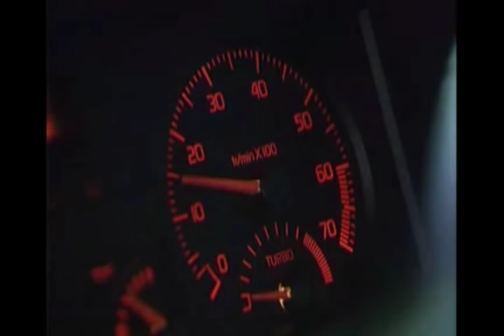Ganda Malucos - Nic nic avec moi